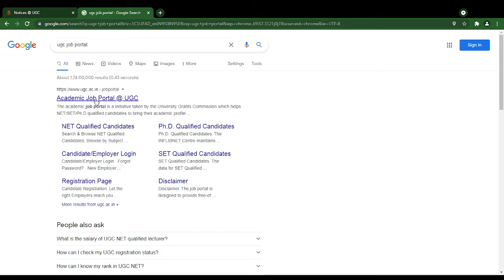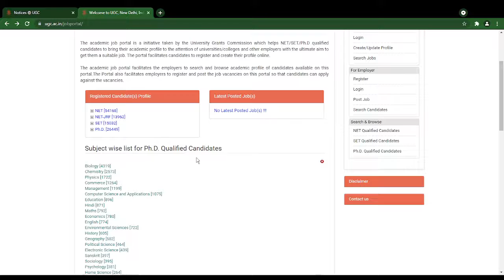UGC Academic Job Portal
Here in this video the viewers will know about UGC Academic Job Portal.
In the recent UGC notice UGC has suggest UGC NET / SET qualified and Ph.D. Degree holders to register in the UGC Academic Job Portal to find the job opportunities and other related details for the purpose.

Thanks

Dr. Rizwan
M.Com, M.A., B.Ed., CTET, UGC NET/JRF/SRF (In Multiple Disciplines), Ph.D.
Author and Translator of More than 30 Books
Member of Various National & International Professional Associations
Blogger